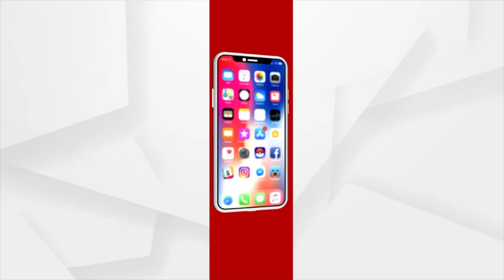ଜେଲରୁ ମୁକୁଳିଲେ ସୁବାଶିଷ ଷଡ଼ଙ୍ଗୀ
ଜେଲରୁ ମୁକୁଳିଲେ ସୁବାଶିଷ ଷଡ଼ଙ୍ଗୀ । ଶୁଭାଶିଷ-ଦୁଷ୍ମନ୍ତ-ସଂଜୟଙ୍କ ଗିରଫଦାରି ବିରୋଧରେ ତେଜିଲା ଆନ୍ଦୋଳନ ।